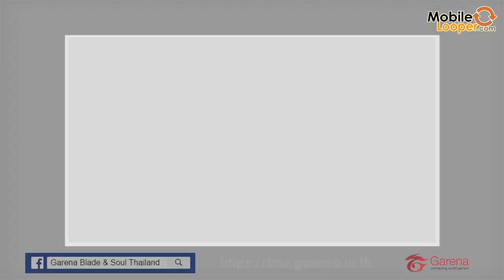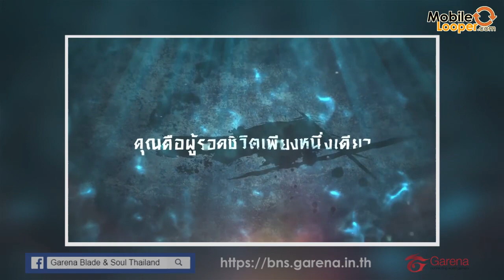Blade & Soul เซิฟไทยเปิดเมื่อไหร่เจอกัน!!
เข้าไปลงทะเบียนตอบแบบสอบถามเพื่อลุ้นรับไอดีเล่นclose betaได้ที่

เฟซบุ๊คแฟนเพจหลักBlade and soul